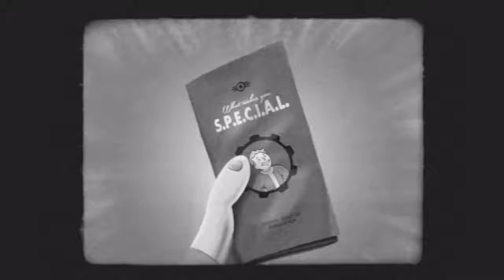Fallout 4 Intelligence